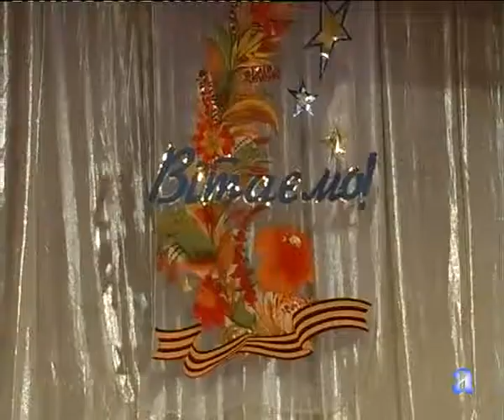Пісні опалені війною